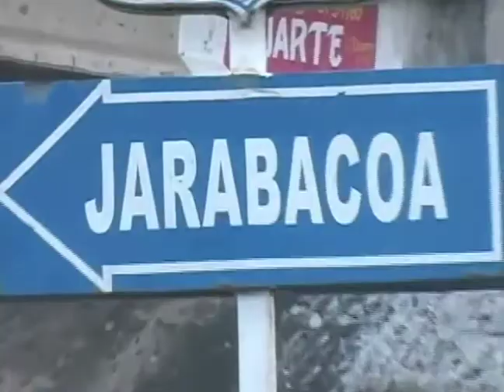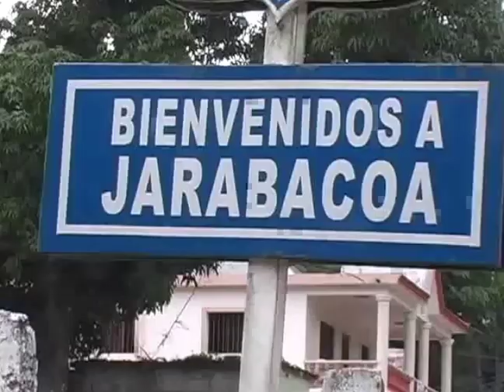JARABACOA, REPORTAJE ALEX SANTIAGO